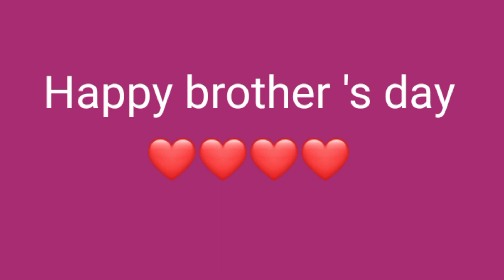Brother's day❤❤@safetypin357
hiii everyone
How r u? Aaj kal vlog daily nahi ban paa rehe. Khabhi khuch, khabhi khuch. upper se mari tabiyat thik nahi. Aaj k vlog bhi baccho ki vajah se ban gye. Aap sab support or bhut saara pyar chiye.